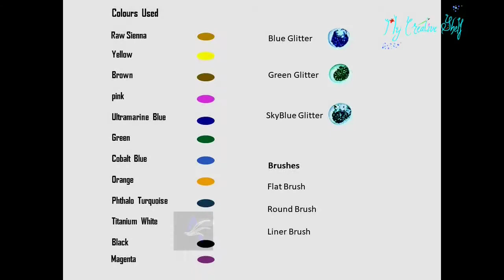Part-2 Acrylic Painting of Peacock | Using Acrylic paints and Glitters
Part-2 of Acrylic painting of peacock  .Done with Acrylic Paints and Glitters.
A beautiful artwork for Home decor or as a Gift.

Hope you like this Artwork